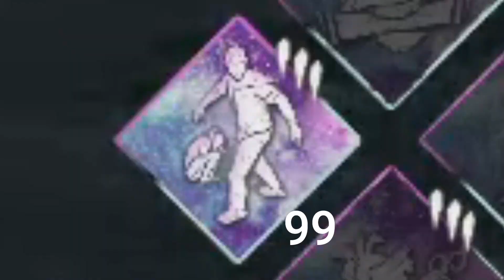Dead By Daylight Moments That Make Me NOT Want To Rage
Want to play with me? Leave it in the comments below and I'll make sure to get back to you!